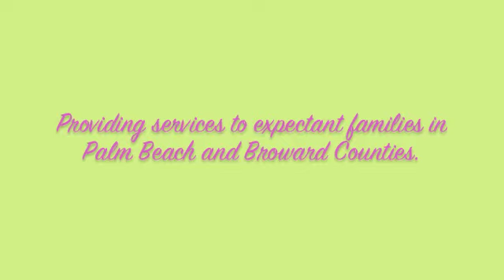Welcome to the Orchid Nest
The Orchid Nest provides prenatal support and education to families in Palm Beach and Broward County, Florida.  We are located within the Palms Birth House, in historic downtown Delray Beach.